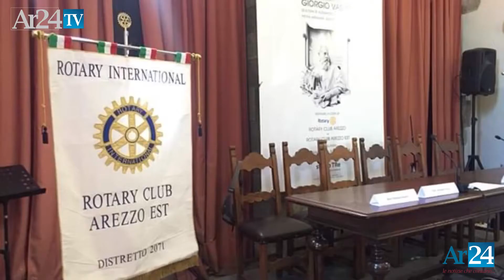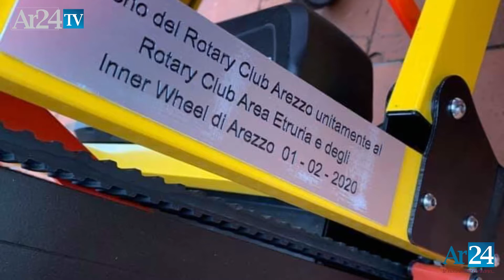Il Rotary Club Arezzo Est dedica una conviviale alle "giostre del contado"